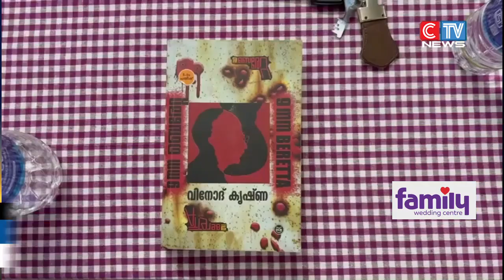വിനോദ് കൃഷ്ണയുടെ 9 MM ബെരേറ്റ എന്ന ഗ്രന്ഥത്തെ ആസ്പദമാക്കി ചർച്ച സംഘടിപ്പിച്ചു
തിരുവമ്പാടിയിലെ സാംസ്കാരിക കൂട്ടായ്മയായ ജനചേതനയുടെ ആഭിമുഖ്യത്തിൽ വിനോദ് കൃഷ്ണയുടെ
 9 MM ബെരേറ്റ എന്ന ഗ്രന്ഥത്തെ ആസ്പദമാക്കി ചർച്ച സംഘടിപ്പിച്ചു